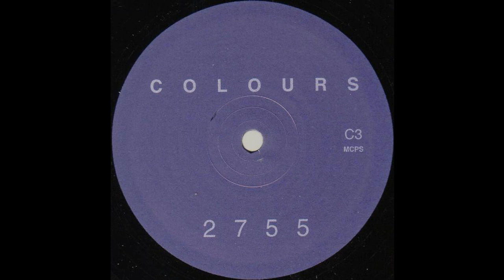A1-Untitled-Glenn Wilson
Glenn Wilson ‎– 2755
Label:
Colours ‎– C03
Format:
Vinyl, 12"
Country:
UK
Released:
1998
Genre:
Electronic
Style:
Techno